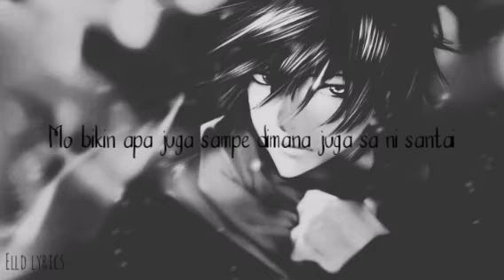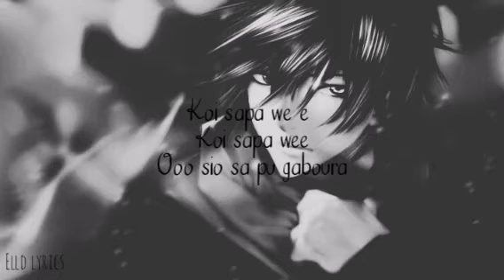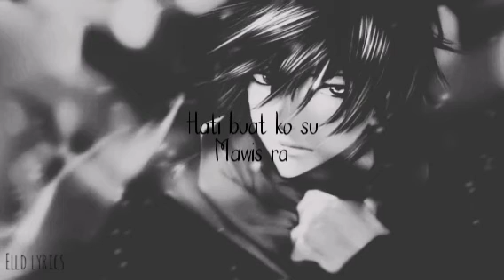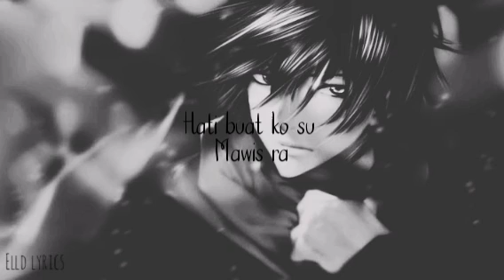Mawis Ra - Dhoty & Paskal & RBT ( Lyrics )